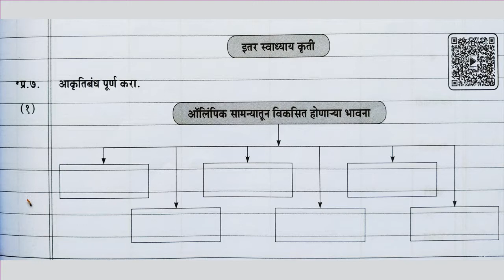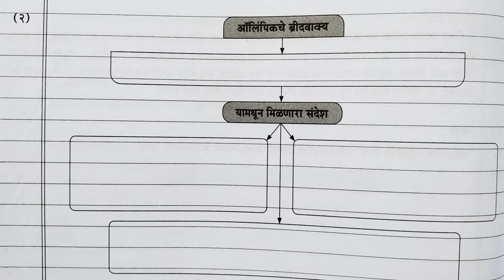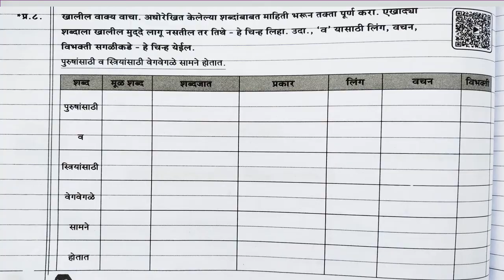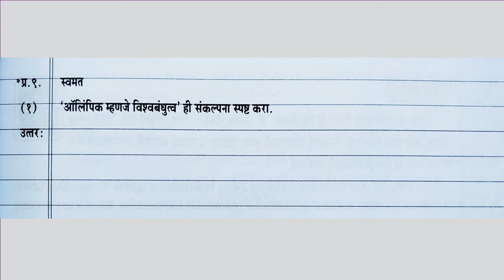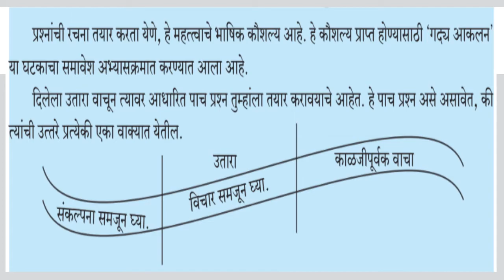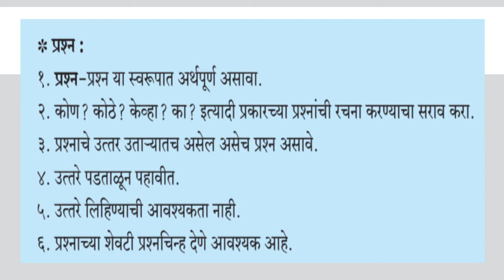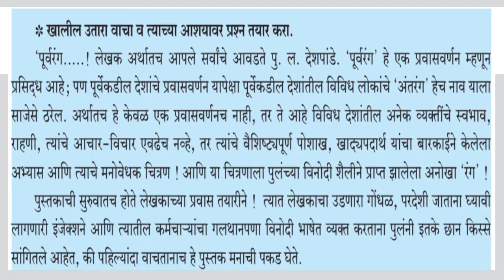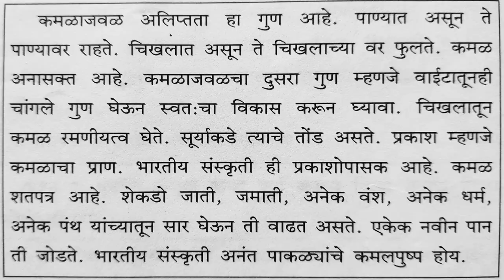6. Olympic vartulancha goaf (Part 4)